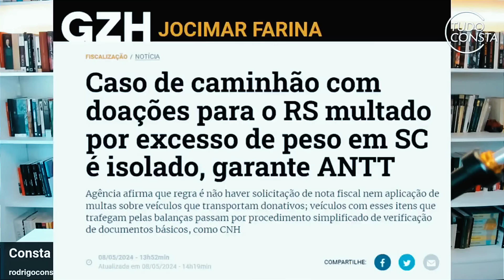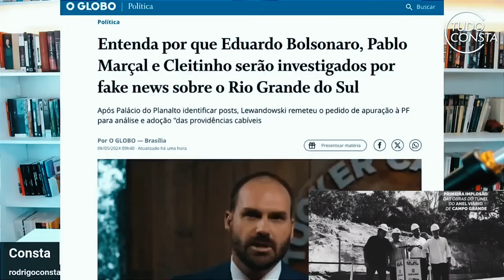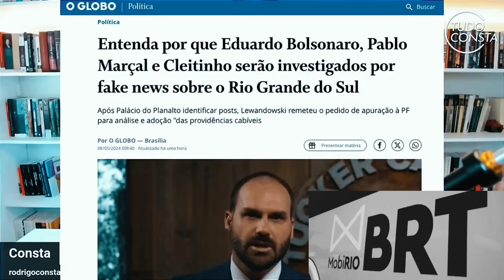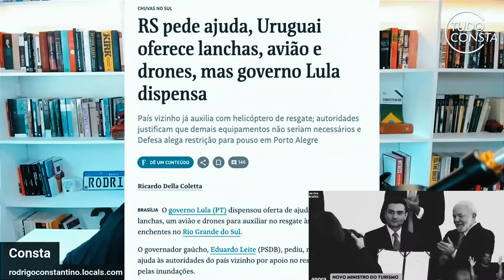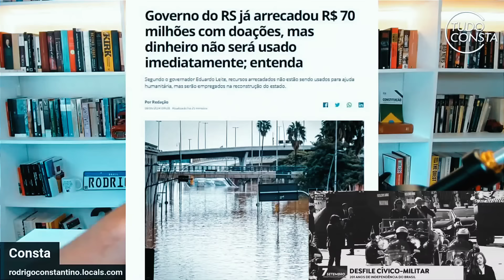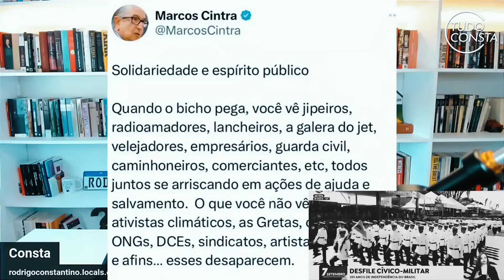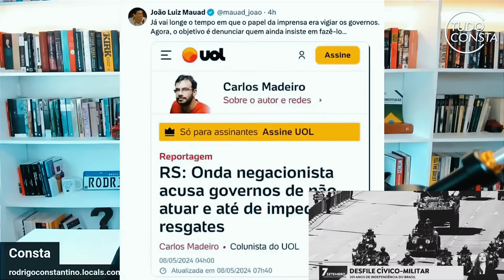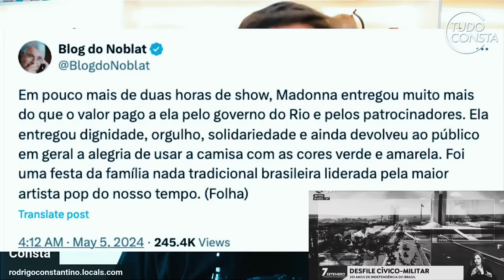Ninguém percebeu mas o Lula confessou que BARROU caminhões com doações ao RS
Nesse vídeo do canal Olavo é do Carvalho Rodrigo Constantino repercute o comunicado oficial do SBT diz que não vai se curvar a rede Globo e reafirma que vai continuar cobrindo os acontecimentos no RS.

ANTT sem querer confessa que estava barrando caminhões com doações

Livraria do Consta Promoção Gazeta do Povo MIU Podcast